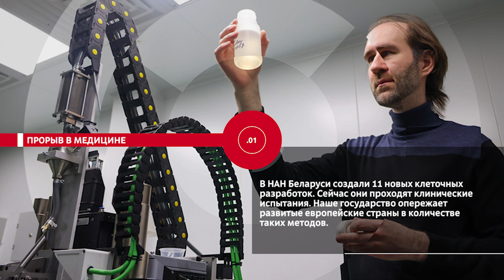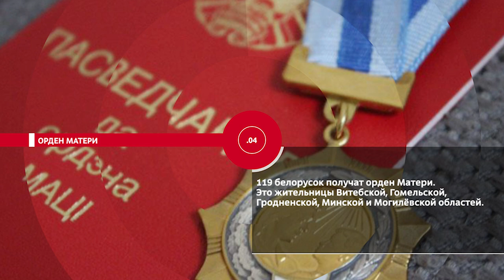НОВОСТИ ЭПИЗОДЫ 06 07 2023